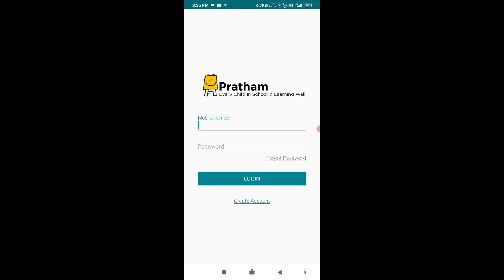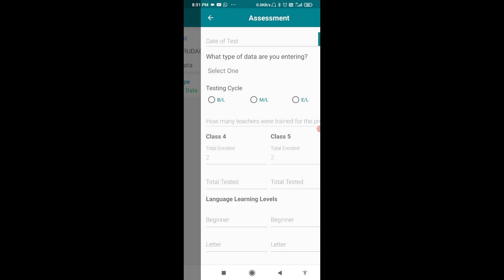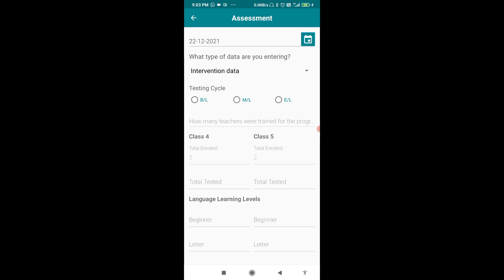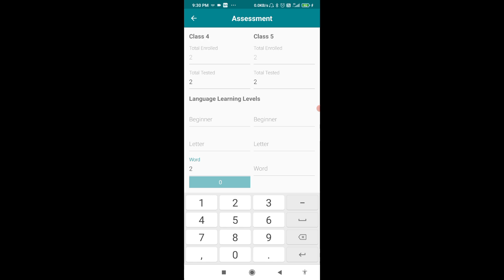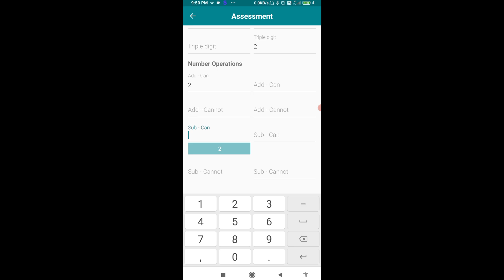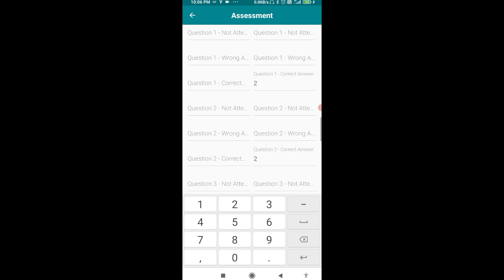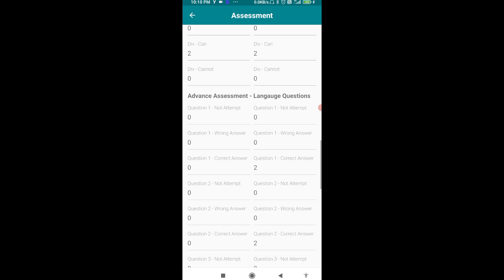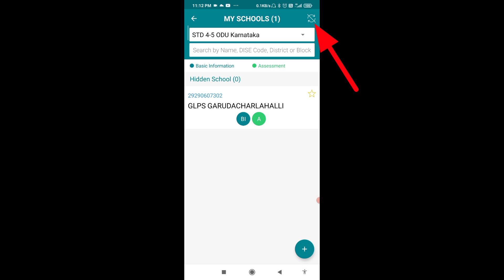ಓದು ಕರ್ನಾಟಕ ಕಾರ್ಯಕ್ರಮದ ಮೌಲ್ಯಮಾಪನದ ಹಂತಗಳು B/L M/L E/L ASSESSMENT FILL ಮಾಡುವುದು ಹೇಗೆ?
Hai friends